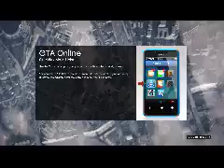Video Games Series 86